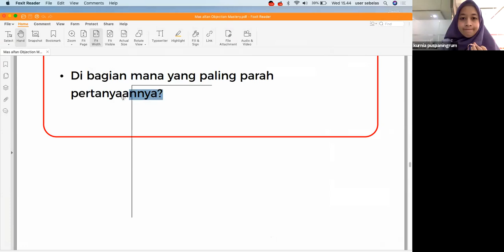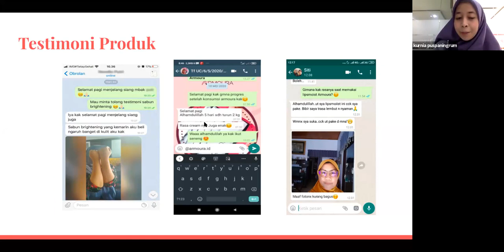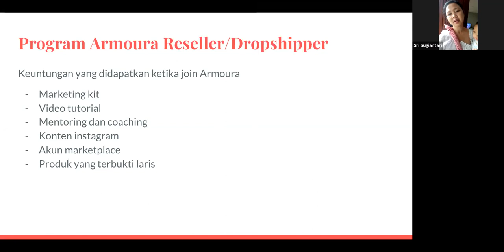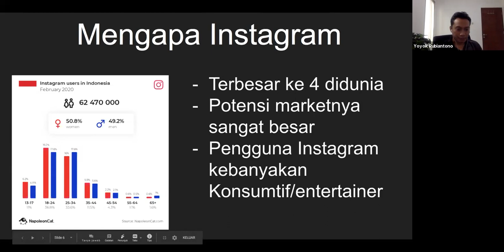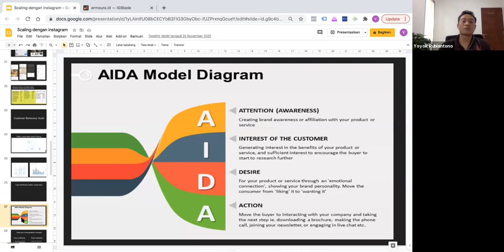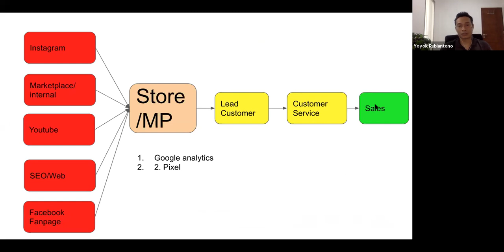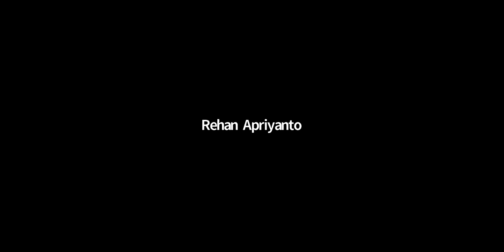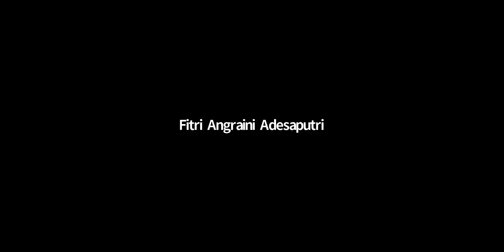Webiar Armoura ke 1